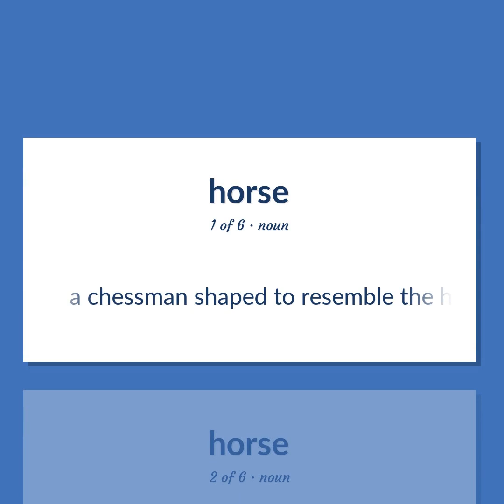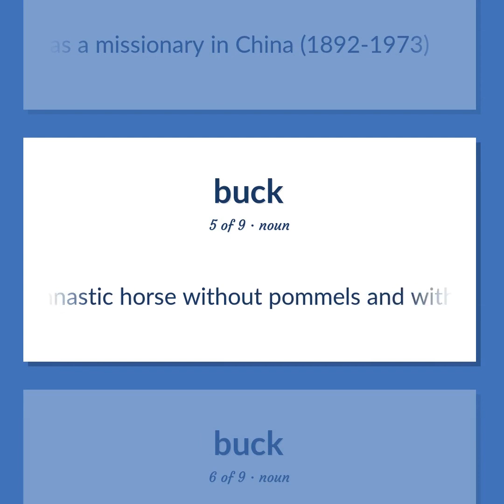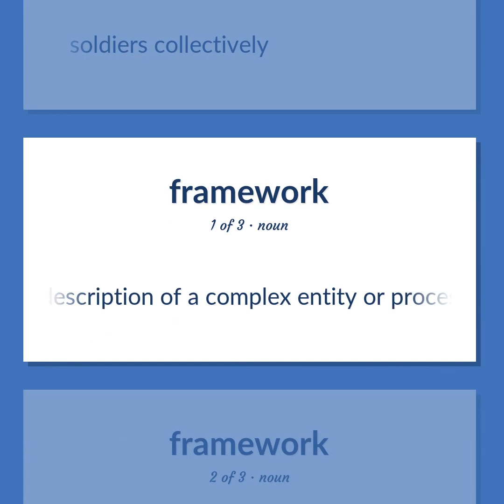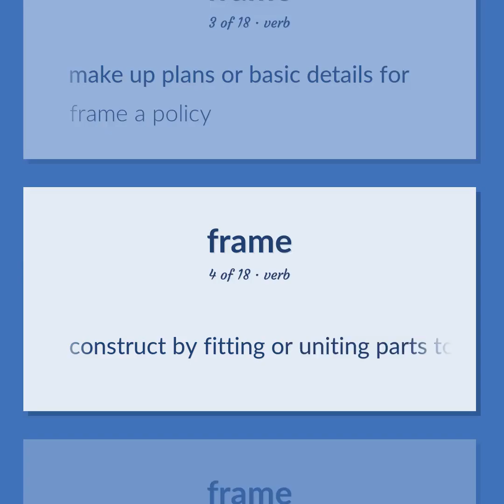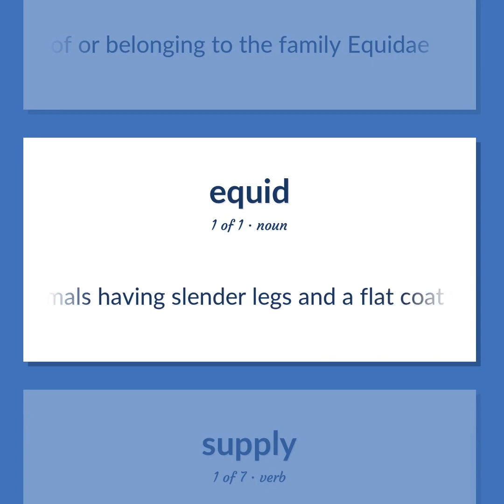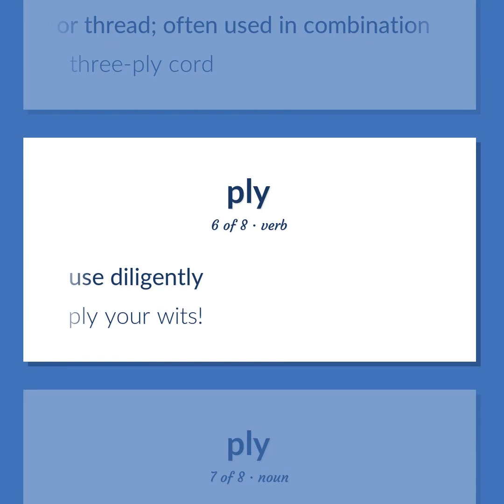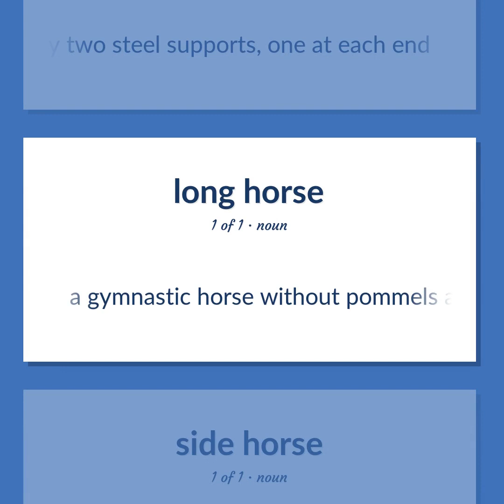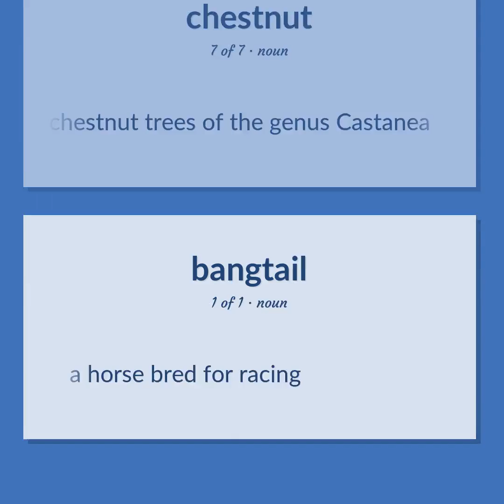Horse - 97 English Vocabulary Flashcards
HORSE meaning. Following our free educational materials, you learn English in a great way with ease and efficiency.